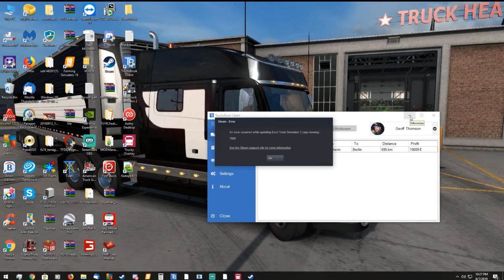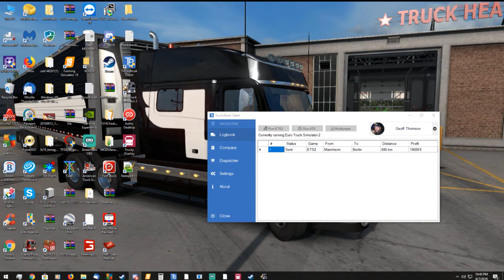New 1400HP engine in my Volvo. Pulls really well. This was done in ETS from Berlin to Carlisle and then down to Cardiff using Promods